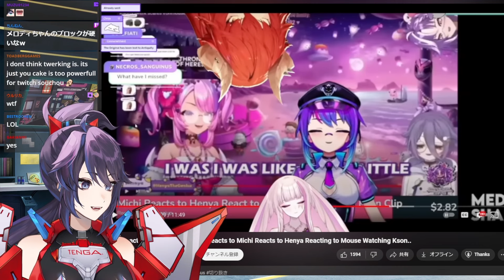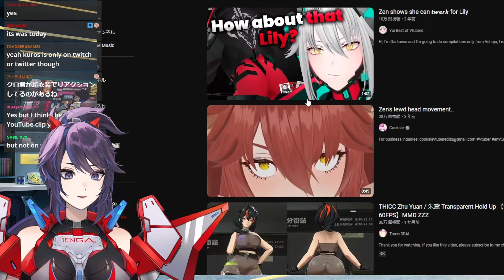Kson Reacts to Zen's Twerking (She was SPEECHLESS)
Zen you're always getting BIGGER. Not that chat is complaining

Make sure to check out Zentreya!